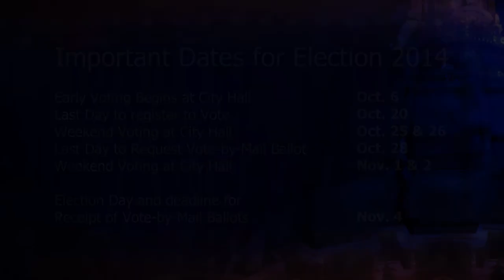David Chiu, Candidate for State Assembly, District 17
David Chiu, Candidate for State Assembly, District 17, speaks about his candidacy, and important issues facing San Francisco.